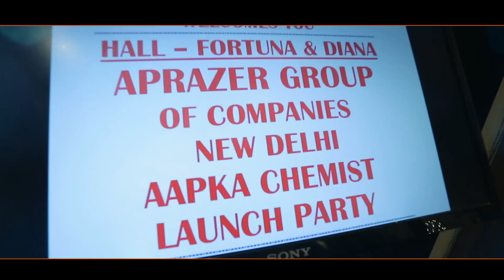Corporate Event AAPKACHEMIST Clickbysam_Studio Clickbysam Verma #9999665699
Wedding photographer & cinematographer..